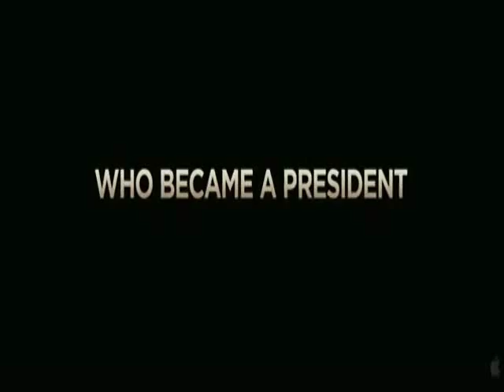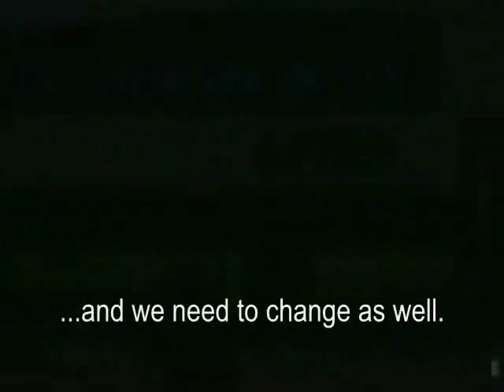Invictus Trailer with subtitles-High Quality.wmv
For ESL educational purposes. Trailer of film with Morgan Freeman as Mandela and Matt Damon as François Peinarr, captain of the South African rugby team.